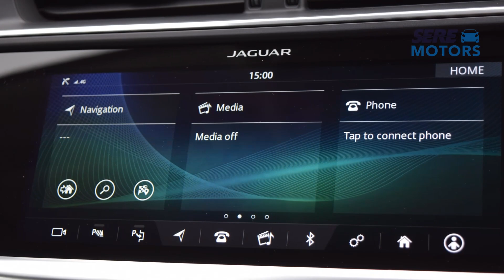OV20VMZ 2020 JAGUAR I PACE 294kW EV400 S 90kWh 5dr Auto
SERE Motors are pleased to offer this Jaguar I-PACE, which offers a range of highly desirable features from technology to practicality.